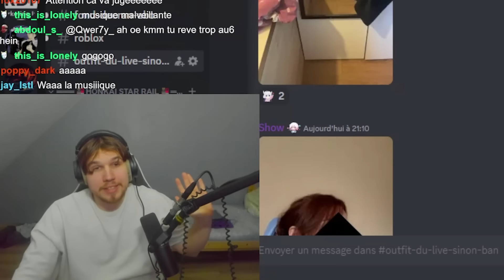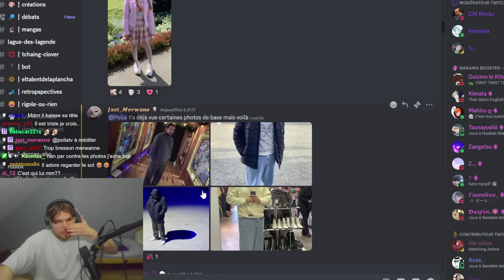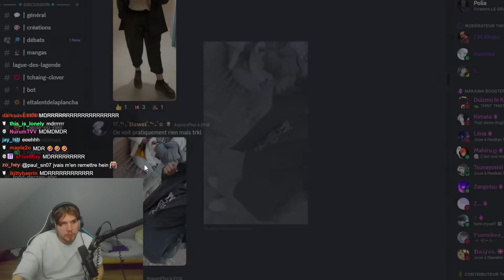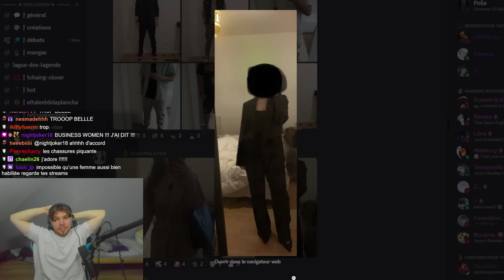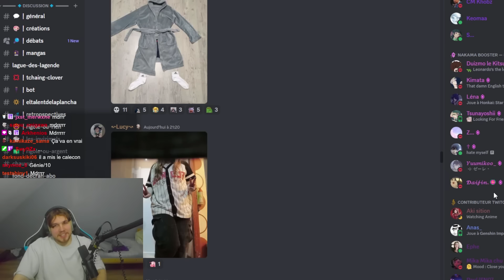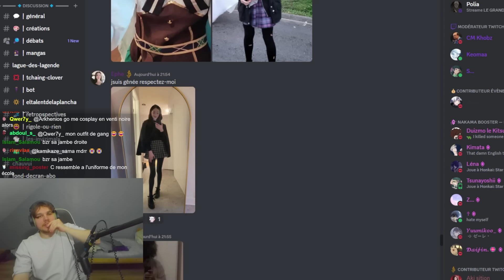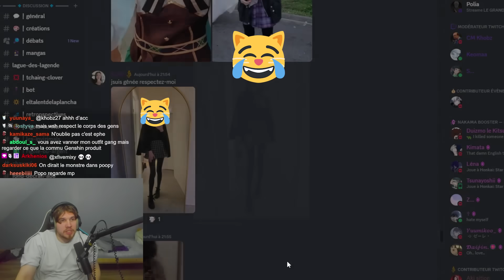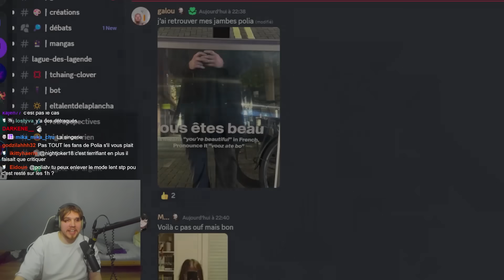Les Joueurs de GENSHIN IMPACT puent Vraiment (Outfits des abonnés)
On se retrouve sur un nouveau concept totalement différent avec mes abonnés qui jouent souvent à Genshin Impact !